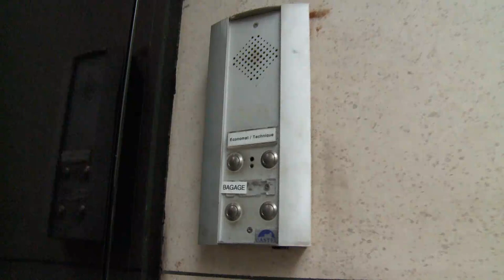Planetarium avec Natalie Portman et Rebecca Zlotowski - Coulisses emission cinema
Le off de Rencontres de cinéma, l'émission présentée par Laurent Weil avec Natalie Portman et Rebecca Zlotowski pour le film Planetarium

Crédits : CANAL+